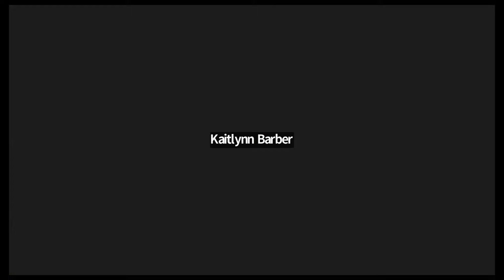MORNING MANIFESTATION [Kaitlynn Barber]